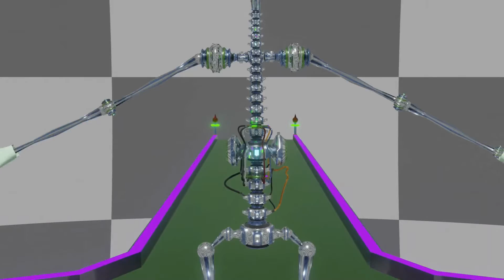Rho Botik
Mon dernier travail d'animation, j'espère aller encore plus loin !!! :-)
My last work of animation, I hope to go even further !!!